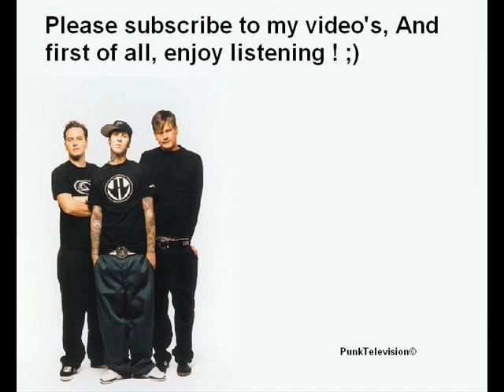Blink 182 - Dysentary Gary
Just the song, enjoy !

Blink 182 - Dysentay Gary From the album Enema Of State, 1999 )